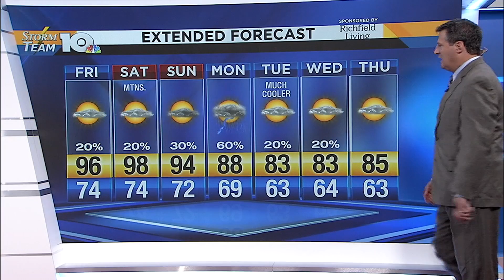7.18.19 THURSDAY EVENING FORECAST